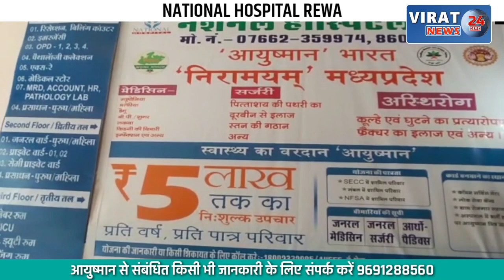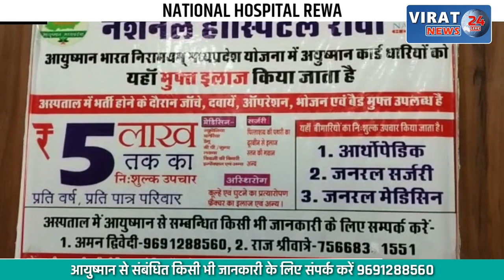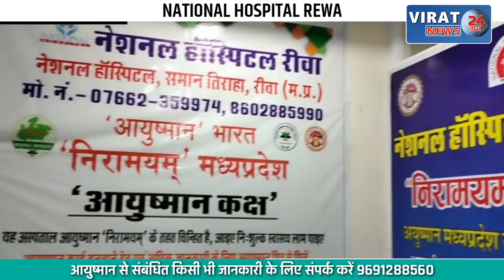चार दिन से दीवार में घुसा था सात फीट का सांप, देखिए कैसे खोदकर निकाला ?